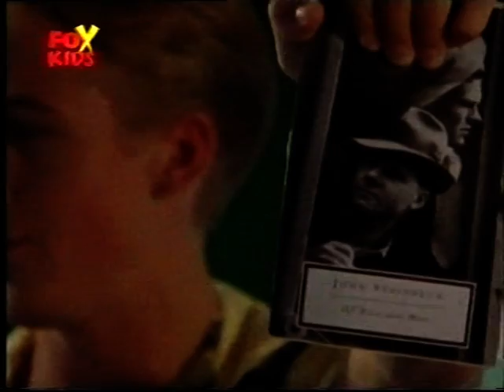Breaker High odc. 4 Wyprawa do Indii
Ashley przeżywa pierwsze rozterki sercowe. Poirytowana zachowaniem swego chłopaka Taylora ( studiującego w USA), który umawia się z inną; odreagowuje nietypowo - jedząc dużą porcję lodów ostro ćwicząc na siłowni. Alex pomaga jej wyjść z depresji.
Jimmy i Sean wciąż ze sobą rywalizują. Dopiero na koniec utarczek słownych  decydują się na wspólnie przejść przez rozżarzone węgle.